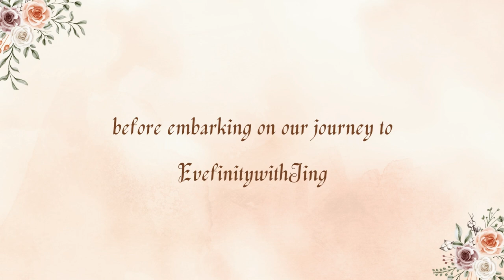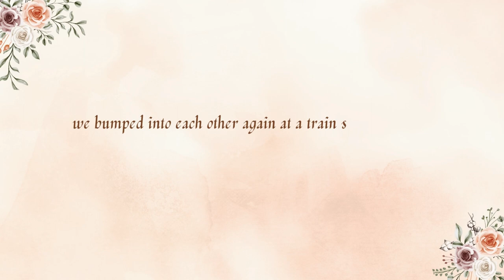Jing & Eve Wedding Childhood Montage | Our Love Story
We met in high school, but we're not high school sweethearts because it took us a few years to realise what we meant to one another. And we've come so far - we survived 4.5 years of long distance relationship and now we're married! 🥰🥂

PS: This video was played during our wedding reception and we made this video on Canva (free version) and it was really easy. Just pick a template, put in pics and videos and layer on a music of your choice. You don't have to pay someone to do it and add on another item to your wedding budget.

Video song - 18 by One Direction